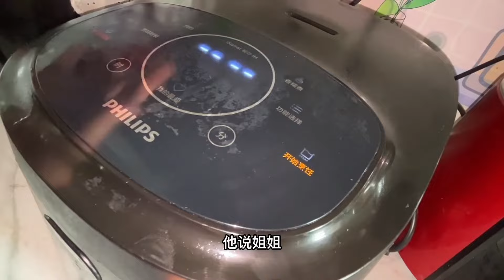【合集】越南媳妇在中国太方便，回越南就发生尴尬的事情，到底发生了什么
Hello大家好，我们是越南玄妹，一对中越跨国夫妻
现在生活在中国四川成都，平时会拍各种记录生活类，文化差异类的视频，希望你们通过我和我家人视频得到快乐和放松，也很开心和大家交流